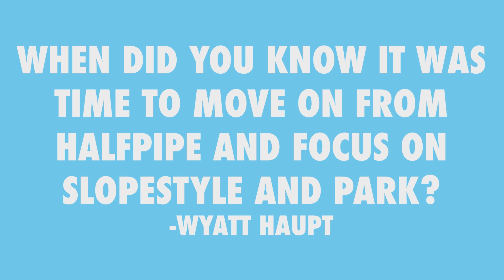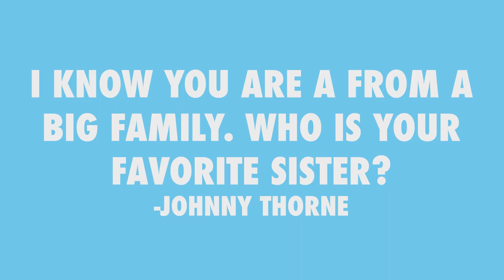Question Couch with Jamie Anderson